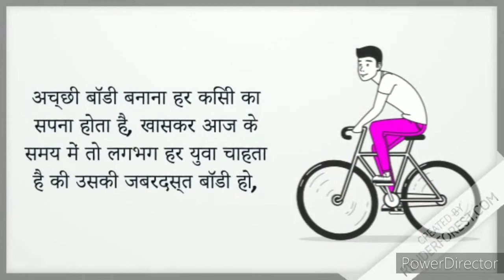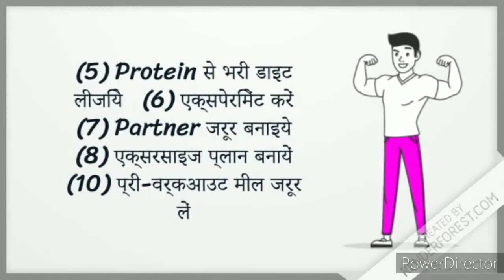sixpackmileston Body kaise banaye tips !! बॉडी कैसे बनाये1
Hey guys so here's Just some Rule for !! Body kaise banaye tips !!बॉडी कैसे बनाये
(1) वार्मअप जरूर करें- ...
(2) मसल्स को चैलेंज करें- ...
(3) फेल होने तक reps करें- ...
(4) मशीन वाली एक्सरसाइज में ही न अटके रहें- ...
(5) प्रोटीन से भरी डाइट लीजिये- ...
(6) एक्सपेरिमेंट करें- ...
(7) पार्टनर जरूर बनाइये- ...

sixpackmilestone "sixpackmilestone"